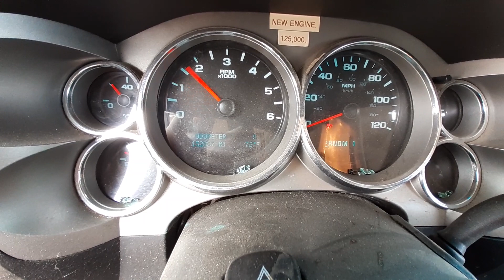W0384B 2009 Chevy Silverado 2500